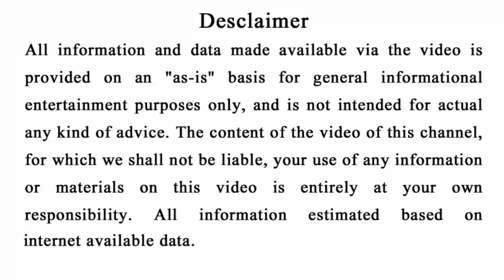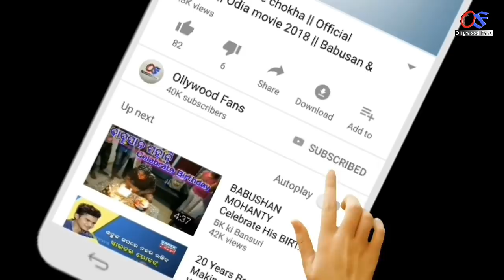ନୂଆବର୍ଷ 2020 ଏହି ୩ଟି ରାଶି ପାଇଁ ( ଅତ୍ୟନ୍ତ ଶୁଭ ) - odia horoscope 2020 | bayagita tips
Ahi video re apanamane janiparibeki ahi new year 2020 re ahi 3ti rasire rajajoga.

odia bayagita
odia sadhubani
odia anuchinta
odia tips
odia vastu tips
vastu bichara
odia nitibani
New year 2020 horoscope tips
Odia bohu
Odia online
Durga stv
Smile family odia
Odia zodiac sign prediction